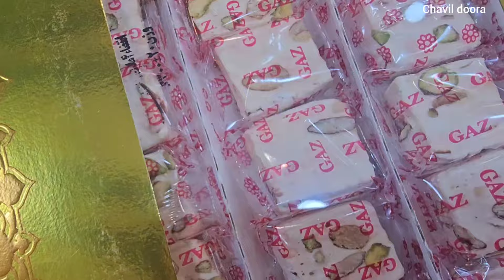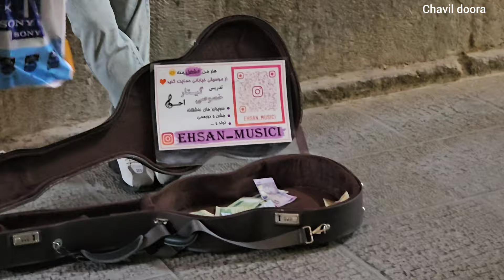Nomadic life, saying goodbye to a Canadian friend and the cries of a nomadic family♥️🐾☃️⚡🏡🫂👋👋